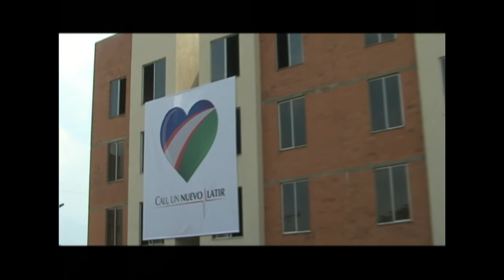Presupuesto 2012 para Vivienda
Las comisiones económicas del Congreso aprobaron un incremento de los recursos para subsidios familiares de vivienda en un 22% lo que significa que más colombianos de escasos recursos con este aporte del Gobierno puedan tener su casa propia.

Video producido por el Ministerio de Vivienda, Ciudad y Territorio, para su programa de televisión "Proyecto Vida".

Esta producción puede ser reproducida total o parcialmente en cualquier forma, para fines educativos o sin fines de lucro sin autorización especial del titular de los derechos de autor, siempre que se haga un reconocimiento de la fuente. El Ministerio de Vivienda, Ciudad y Territorio - MVCT apreciará recibir notificación del uso de esta producción. El uso de este material no puede ser para reventa ni para ningún otro fin comercial sin la autorización previa por escrito del MVCT.

Ministerio de Vivienda, Ciudad y Territorio - Bogotá, Colombia - Sur América